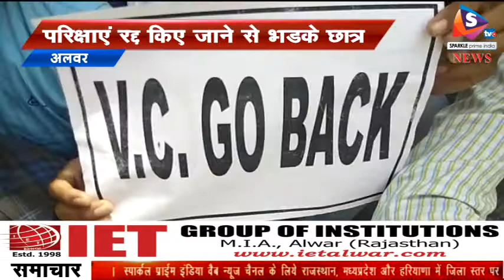मत्स्य यूनिवर्सिटी के छात्रों ने किया प्रदर्शन, परिक्षाएं रद्द किए जाने से भडक़े छात्र, कॉलेज गेट पर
-अलवर में राज ऋषि भर्तहरि मत्स्य विश्वविद्यालय द्वारा एम ए प्रीवियस की परीक्षाएं अचानक स्थगित कर देने से छात्र आक्रोशित हो गए और यूनिवर्सिटी गेट पर प्रदर्शन किया इस दौरान छात्रों ने वीसी पर अभद्रता के आरोप भी लगाए ,छात्रों का कहना था ऐसा पहले भी हो चुका है कि टाइम टेबल आने के बाद अचानक परीक्षाएं निरस्त कर दी गई इससे छात्रों का समय बर्बाद होता है ,छात्र आगे की तैयारी नही कर पाते ,ओर अगर तैयारी नही थी तो टाइम टेबल नही देना चाहिए था ,छात्रों ने पिछली बार हुए पेपर लीक की भी जांच की मांग रखी